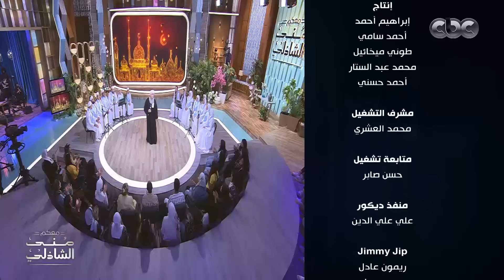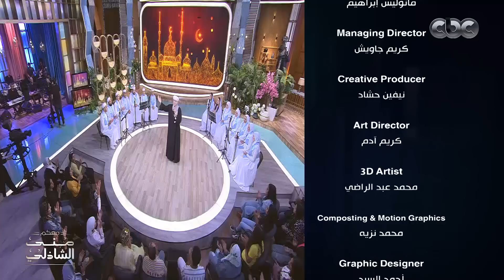قمر سيدنا النبي .. لما تتغنى من المنشد محمود التهامي بتكون في حته تانيه ❤️